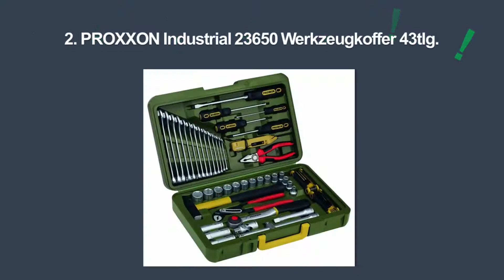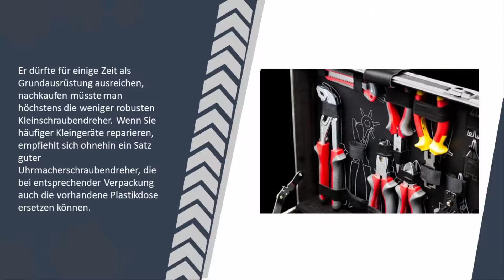Beste günstige Werkzeugkoffer 2021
Hier ist die Liste von 3 Beste günstige Werkzeugkoffer.

1. Meister Werkzeugkoffer 129-teilig - Stabiler Alu-Koffer

2. PROXXON Industrial 23650 Werkzeugkoffer 43tlg.

3. Connex Werkzeugkoffer 116-teilig, COX566116